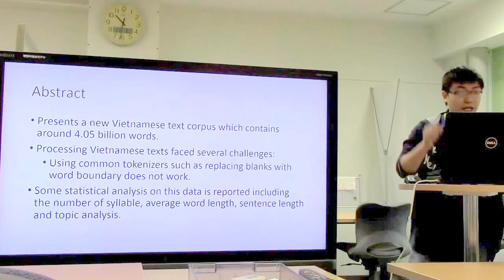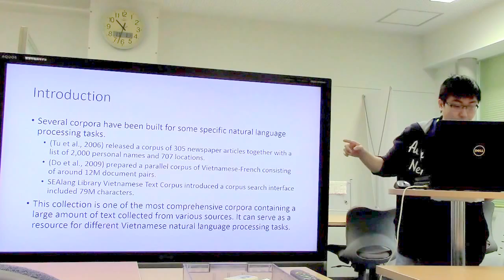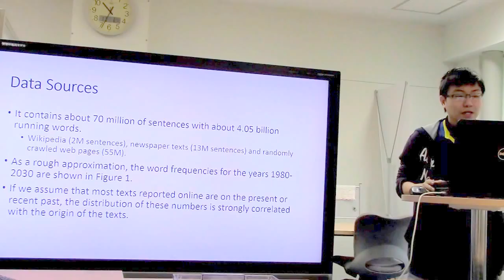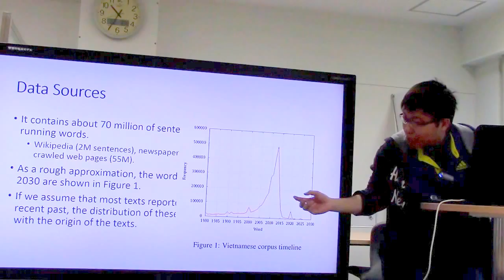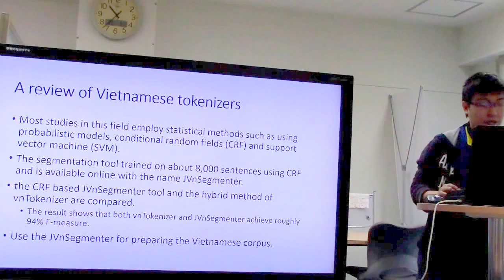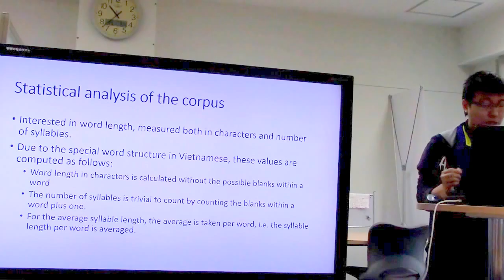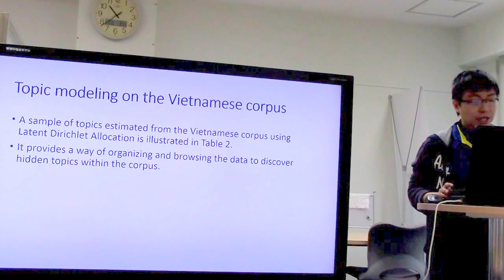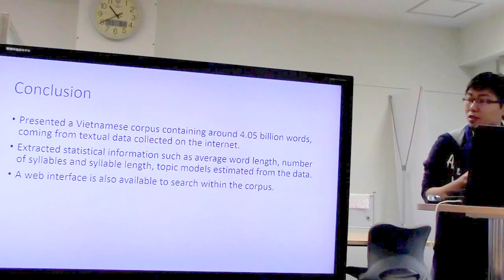文献紹介：Construction and Analysis of a Large Vietnamese Text Corpus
Construction and Analysis of a Large Vietnamese Text Corpus
Proceedings of the Tenth International Conference on Language
Resources and Evaluation (LREC 2016)